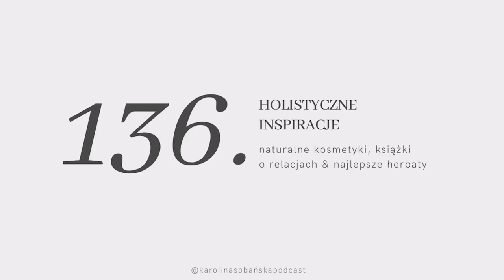PODCAST #136 holistyczne inspiracje: książki o relacjach, naturalne kosmetyki i organiczne herbaty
↓ rozwiń po więcej informacji ↓

Zapraszam do wysłuchania solowego odcinka o inspiracjach marca. Opowiem o książkach, naturalnych kosmetykach czy ulubionych herbatach. Dodatkowo, jak co miesiąc, przedstawiam cel charytatywny, na który przekazuję 10% ze sprzedaży w moim sklepie internetowym W kwietniu będzie to Kampania Przeciw Homofobii. Miłego słuchania!

Inspiracje:

Lajares, Fuerteventura

Surfing

Stewardesa na HBOGO

Okulary EyeShield:
5% zniżki z kodem Karolina5

Kosmetyki Phenome:
30% zniżki z kodem

Herbaty Lune Tea:
-10% zniżki z kodem Karolina10

Jogurt z owocami o orzechami

Miłego oglądania!

Karolina